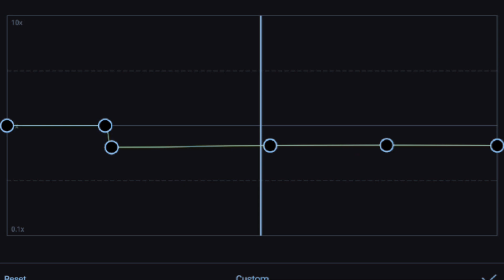Formula by labrinth edit audio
The song in the video is not mine at all
it's from labrinth

yeah I might post more videos like these